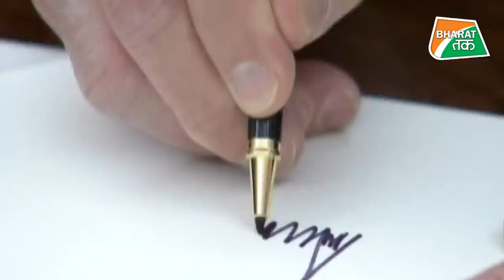चीन पर चिढ़े ट्रंप के कुछ आखिरी फैसले तोड़ देंगे चीन के हौसले